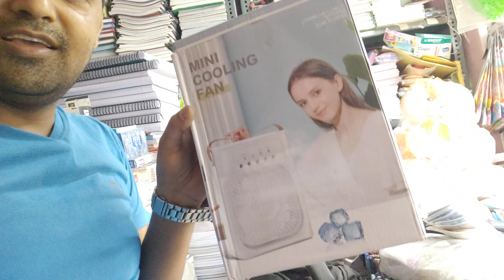Mini Cooling fan 🤠😁 | Om Stationery shop || Mini AC